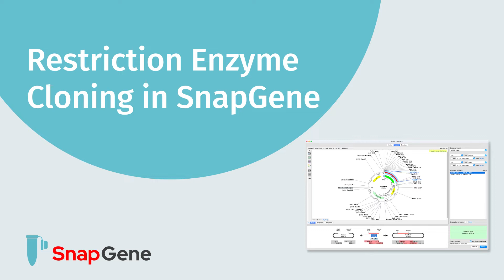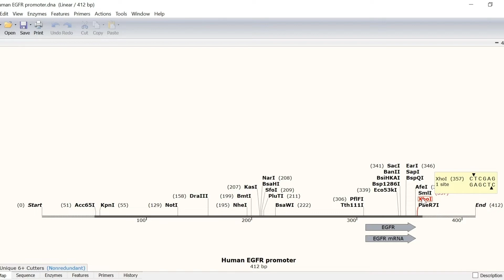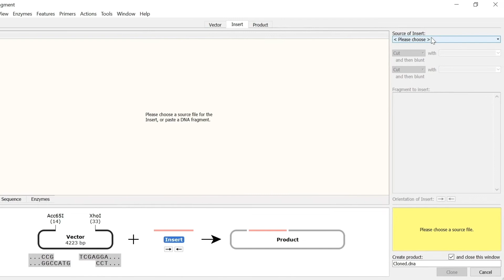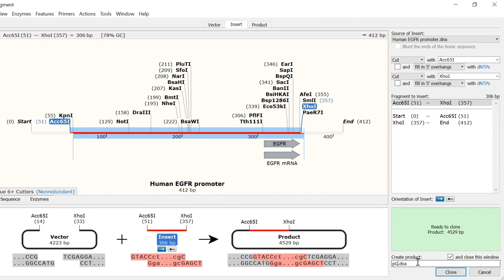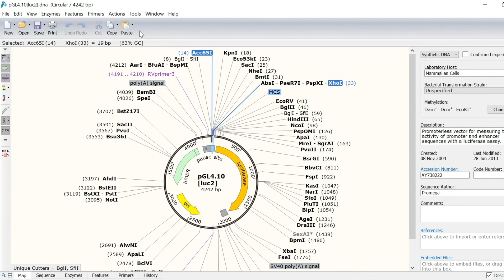Restriction Enzyme Cloning in SnapGene